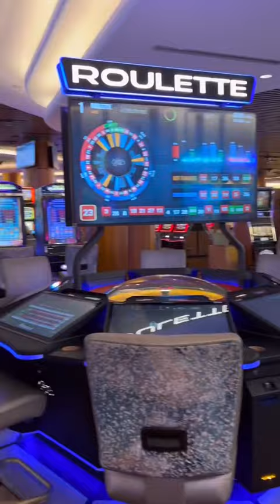Hotel em formato de guitarra